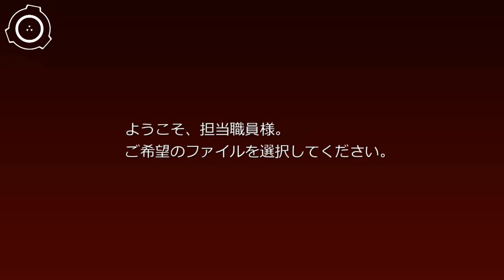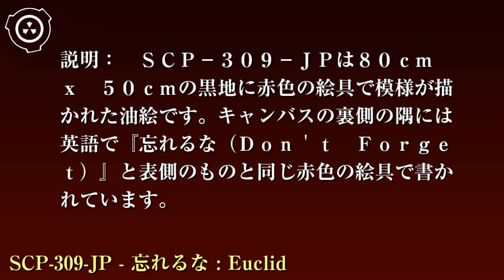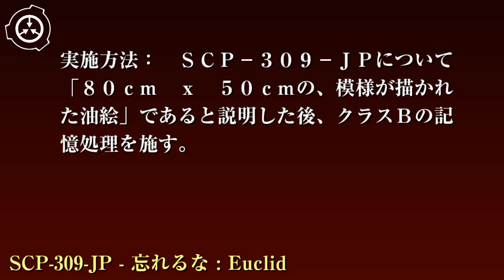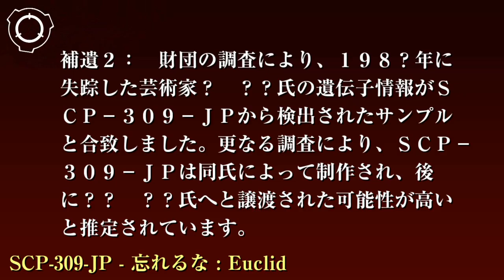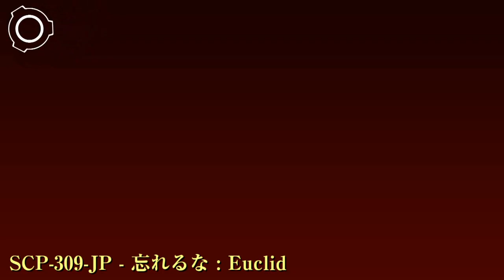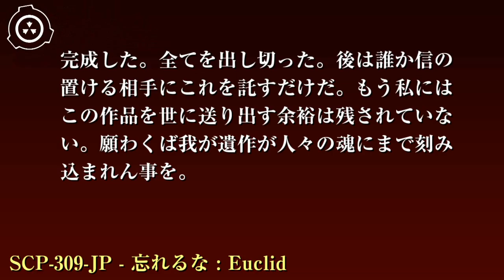SCP財団機密データ：SCP-309-JP - 忘れるな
特別収容プロトコル: 現在、SCP-309-JPの完全な収容は困難です。民間人の居住地域でSCP-309-JPの収容違反が発生した場合、プロトコル"退廃芸術"を発動させて下さい。